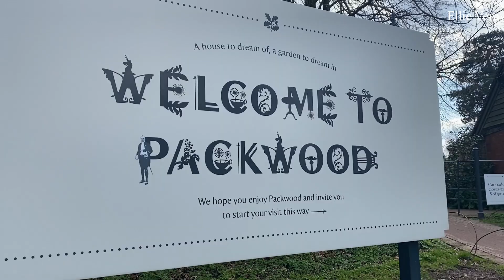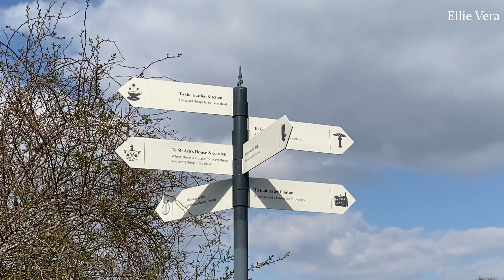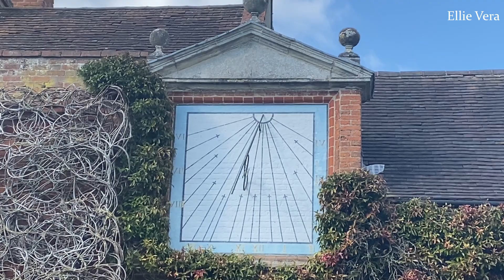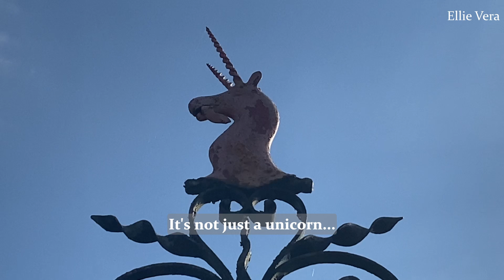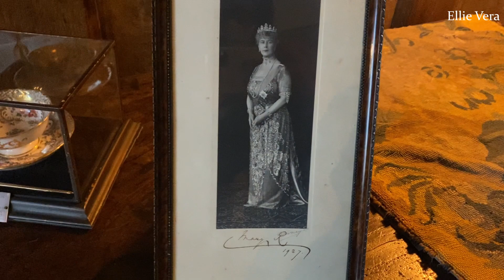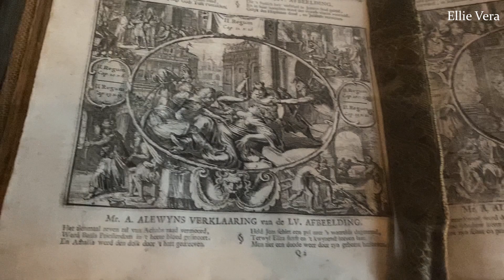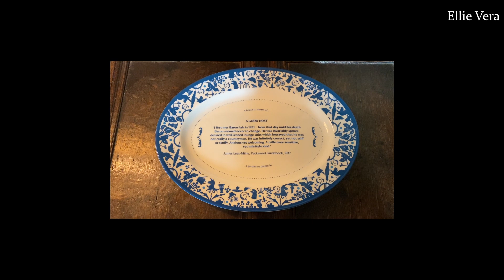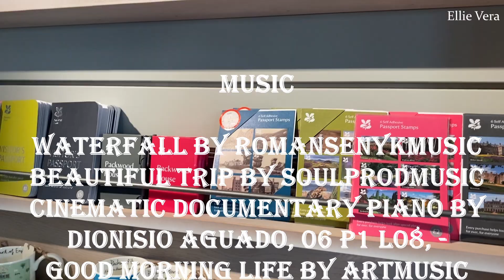travel vlog | Packwood House | silent vlog in the UK | vlog ep. 2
✨ Hello everyone! Welcome to Episode 2 of my vlogs. ✨

This week's video will a travel vlog, where I will be taking you with me on a journey to Packwood House in Solihull, which is a town the county of West Midlands, England. This beautiful Tudor-style house is surrounded by an equally beautiful (and enormous!) garden.

Thank you very much for watching until the end.

Love always,
Ellie Vera

This is a silent vlog with subtitles. Please remember to turn on the subtitles by clicking the "CC" button.

⭐ Uploads on this channel mainly include weekend and writing routines, as well as holiday videos. ⭐

🎈 Previous videos: 🎈

writing vlog | setting up my new project | silent vlog in the UK | writing vlog ep. 1

Waterfall by RomanSenykMusic
Beautiful Trip by SoulProdMusic
Cinematic Documentary Piano by Dionisio Aguado, 06 P1 L08
Good Morning Life by ArtMusic
Inspiring Dream by AudioCoffee